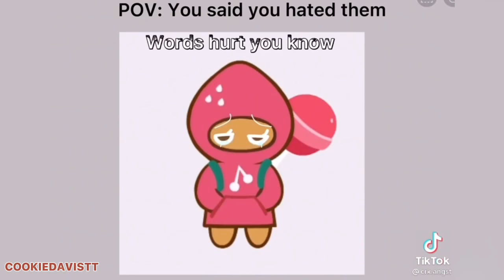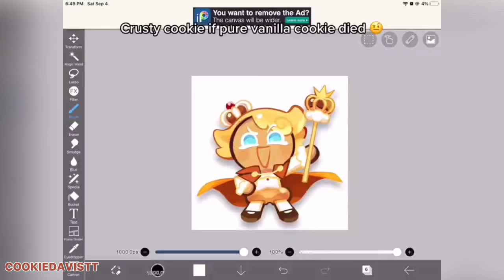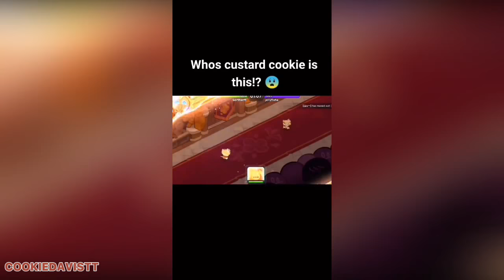CUSTARD Cookie TikTok Compilation #57 🍪 Cookie Run Kingdom